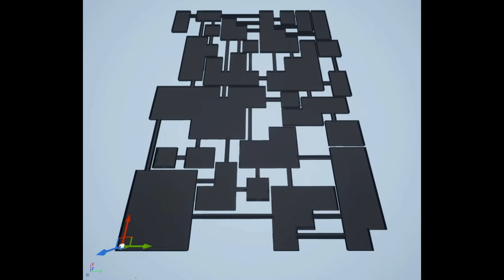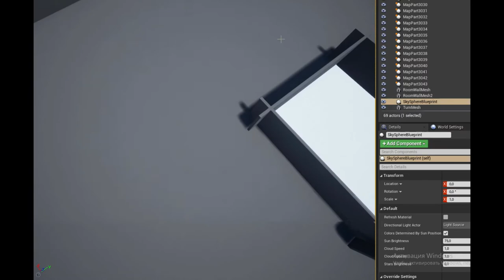Unreal Engine "Wave Function Collapse" 3D part 2